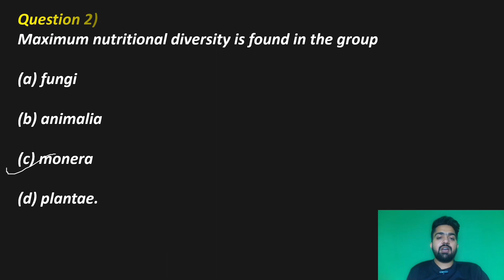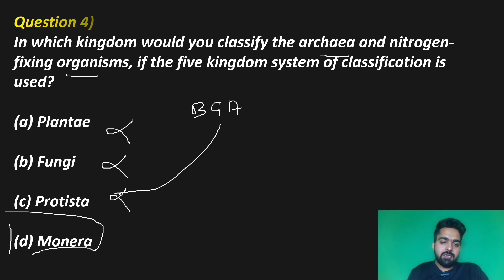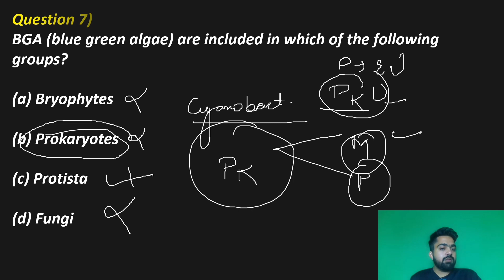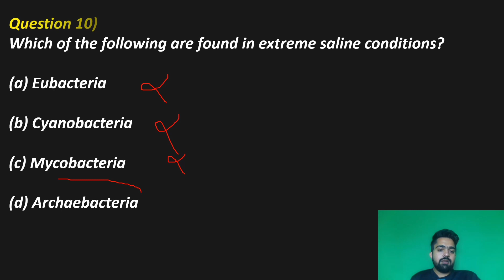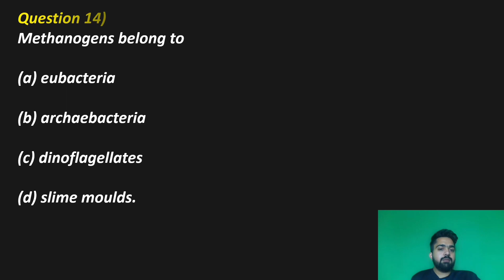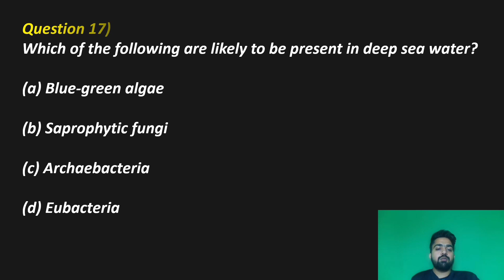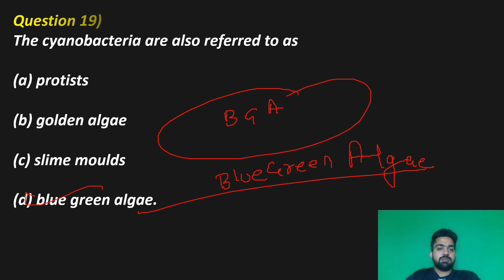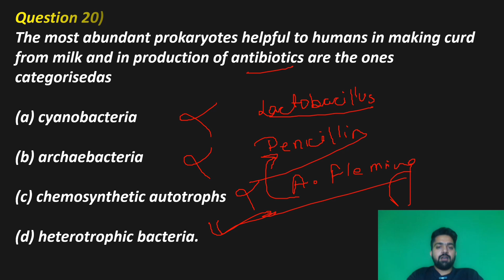Chapter 2; Biological Classification PYQ Series